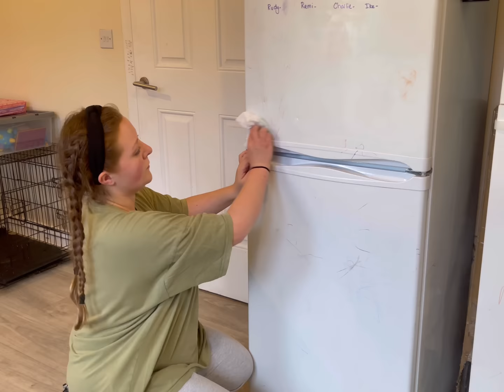Cleaning our cluttered house from top to bottom in 48 hours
We spent 2 days cleaning our very cluttered house from top to bottom. I hope you enjoy!